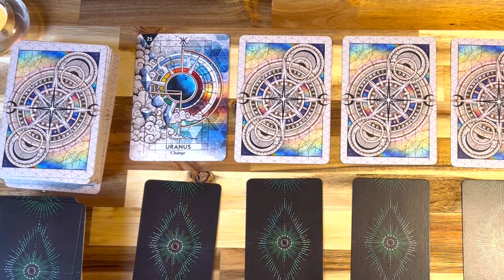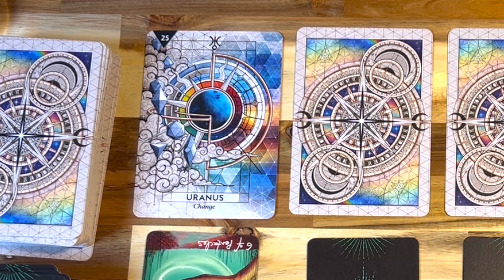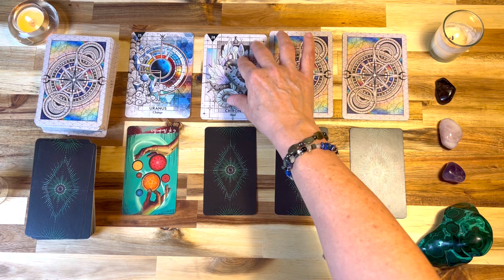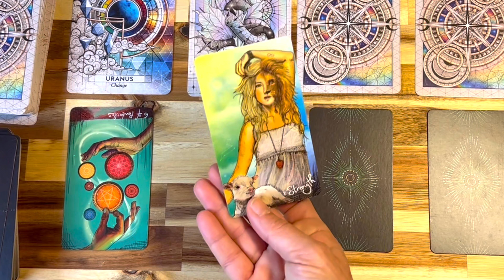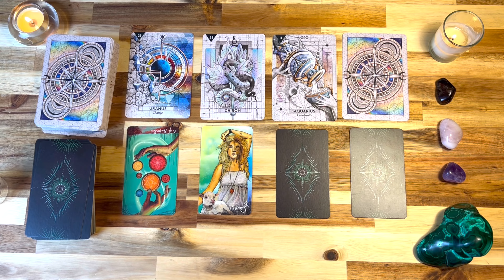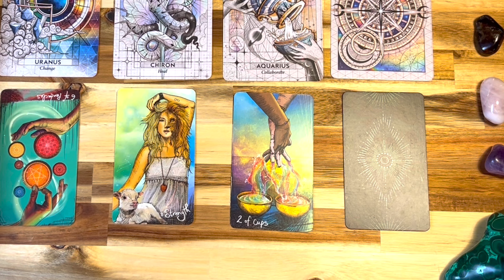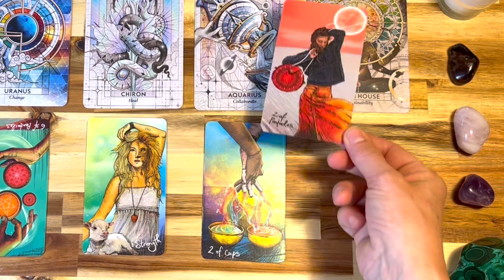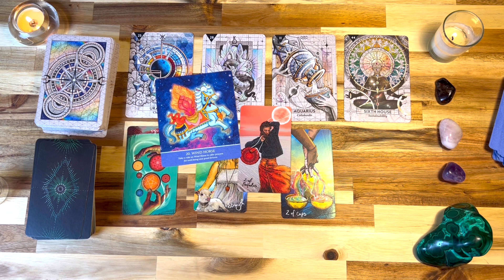Weekly Tarot and Astrology January 28th to February 3rd [Prepare for Activations]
This is the tarot and astrology for the week of January 28th to February 3rd

This week has the energy preparing us for activations, as Mercury and Mars are in a trine with Uranus in Taurus, and all of the personal planets prepare to meet up with both the Sun and Pluto in Aquarius in the upcoming weeks. This is transformational energy we are looking at, and the personal planets or Mercury, Mars and Venus make energetic connections to Uranus and Neptune, in preparation for the major activations that will occur as each one of them meets up for the first time with Pluto in Aquarius in the next couple of weeks, beginning new cycles for all planets concerned.